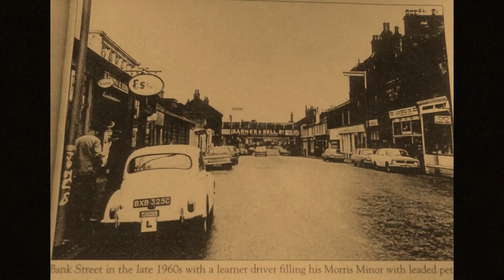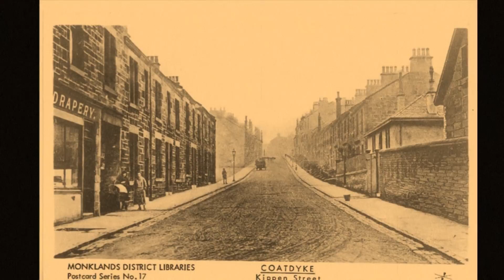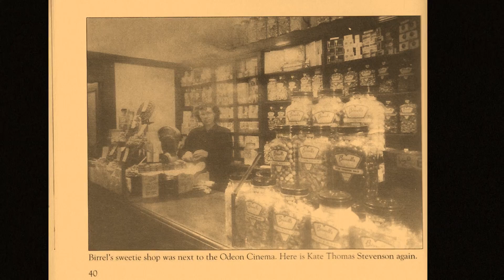Old Coatbridge Memories Part 2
A selection of old Coatbridge memories.